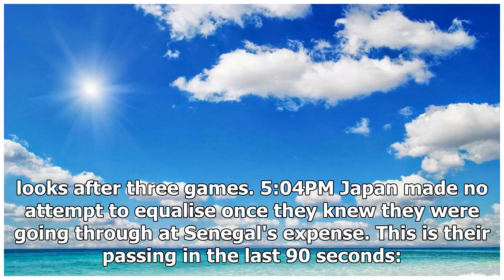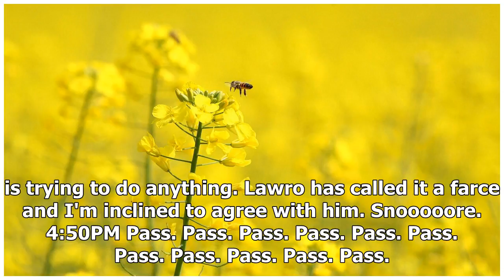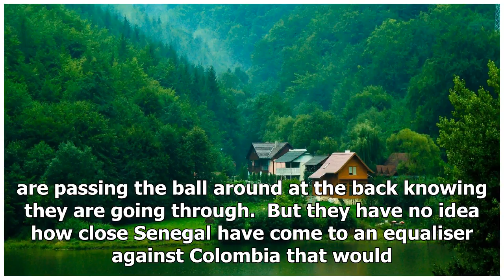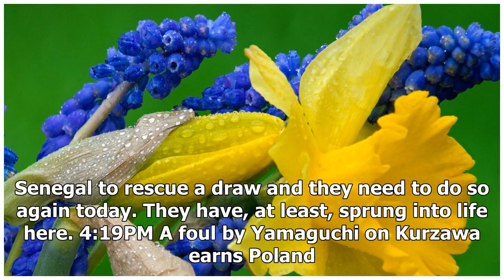Lucky Japan qualify for knockout stages through Fifa's fair play rules despite losing 1-0 to Poland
Lucky Japan qualify for knockout stages through Fifa's fair play rules despite losing 1-0 to Poland | k production channel
5:14PM I was really unhappy with how that game ended, but Japan did the job they needed to and they are through to the next round. Here's how the table looks af...